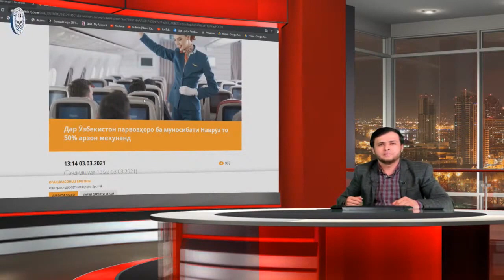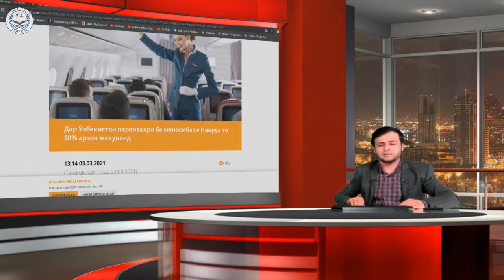Ҷанг дар байни ду марз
Навори пураро метавонед инҷо пайдо кунед